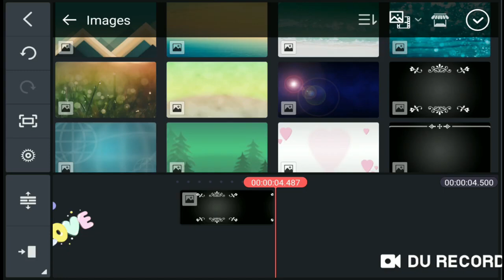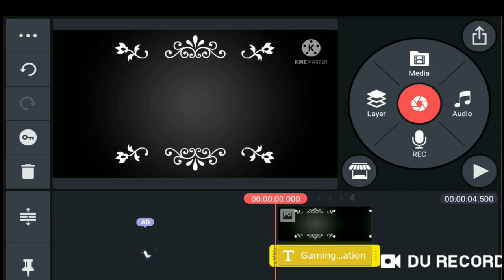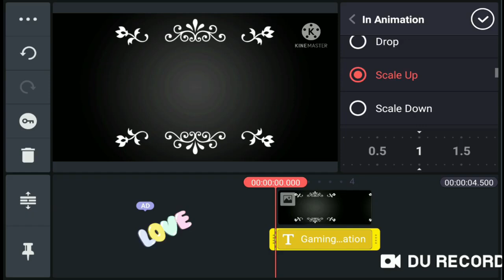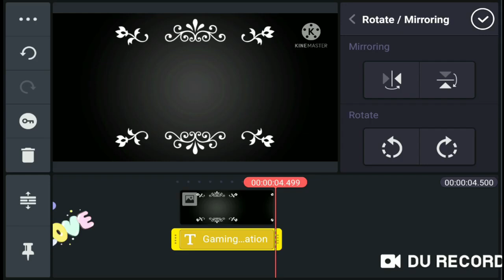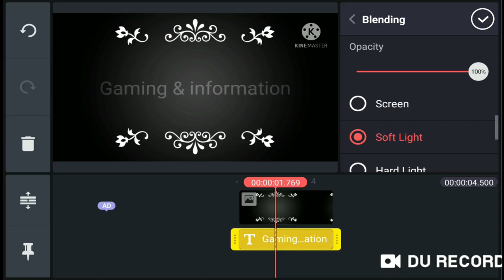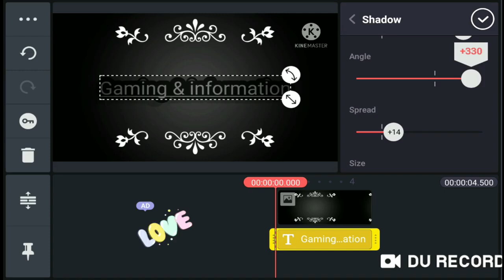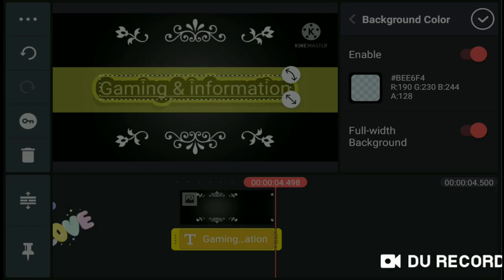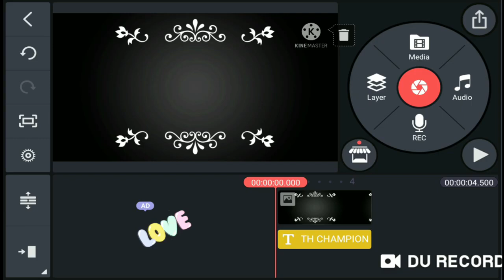How to make a video intro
Video intro tutorial Kinemaster
How to make a YouTube intro
Kinemaster video intro guide
Create YouTube intro easily
Kinemaster full tutorial intro
Make an intro for YouTube
Step-by-step video intro creation
Video editing intro Kinemaster
Design YouTube intro with Kinemaster
YouTube intro tips and tricks
How to make a video intro Kinemaster
YouTube intro tutorial full guide
Create a YouTube video intro easily
Step-by-step Kinemaster intro tutorial
Kinemaster video intro creation tips
Designing YouTube intro using Kinemaster
Make an engaging video intro Kinemaster
Full tutorial on video intros for YouTube
Easy YouTube intro with Kinemaster
Kinemaster intro tips for YouTube videos